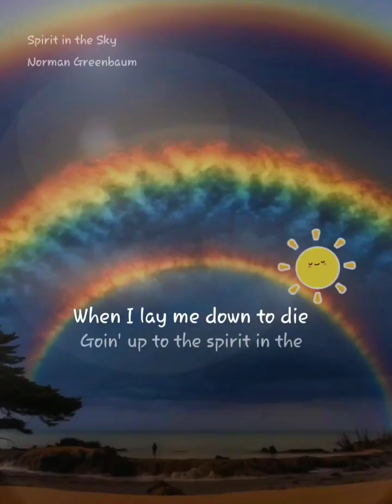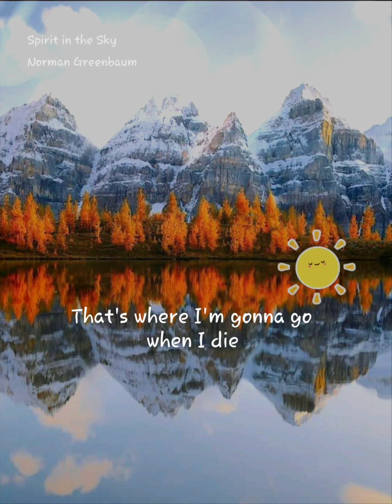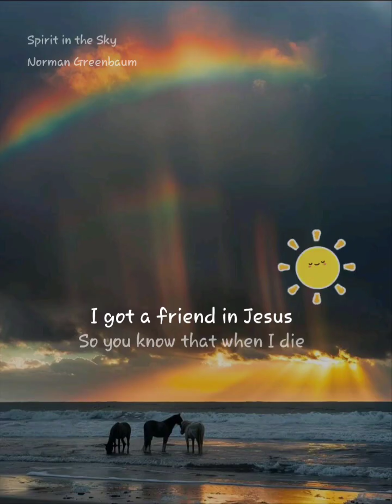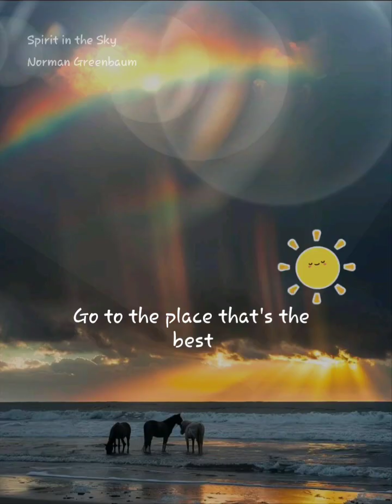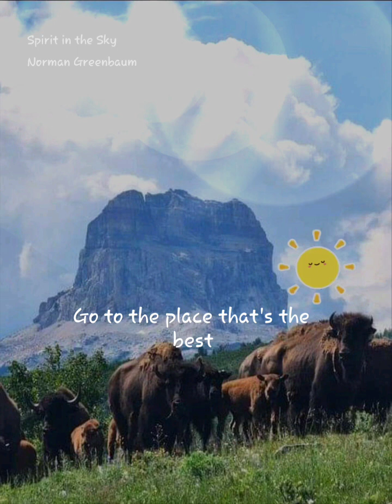Spirit in the Sky cover of the great Norman Greenbaum for A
Spirit in the Sky#StarMakerListen to 'Spirit in the Sky' I sang! (StarMaker, free online karaoke)

all rights to the song Spirit in the Sky go to Norman Greenbaum of course